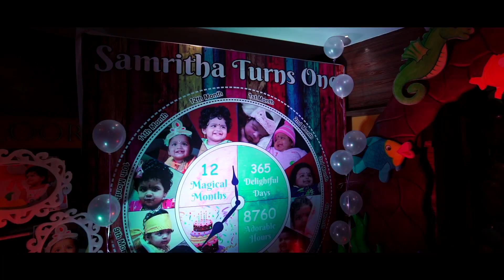samritha || birthday || cinematic video || passionate clicks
Capturing your special day to create beautiful lifelong memories.